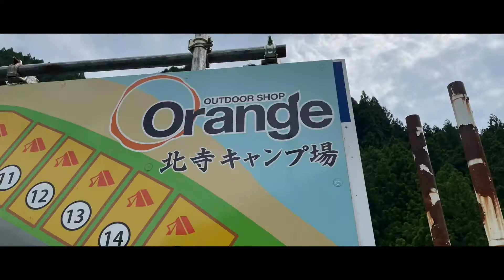キャンプイメージムービー @北寺キャンプ場（2021.5.25）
2021年5月25日に行った、
北寺キャンプ場でのキャンプの
イメージムービーです‼️

動画編集は、
GoProの動画編集アプリ、
『Quick』で作成しました👍✨

和歌山発の人気アウトドアセレクトショップ
『Orange』さんが運営するキャンプ場、
『北寺キャンプ場』の雰囲気が
少しでも伝わればと思います‼️